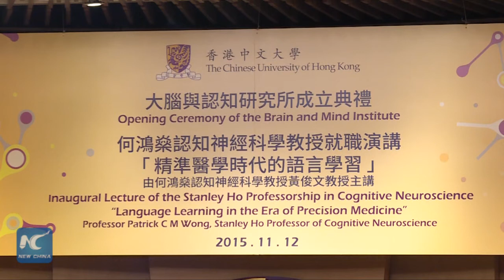Establishes research hub for studying developmental disorders:CUHK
The Chinese University of Hong Kong (CUHK) on Thursday(12. Nov.) establish the Brain and Mind Institute (BMI) in order to facilitate the interdisciplinary research on the causes and therapeutic strategies for different developmental disorders.